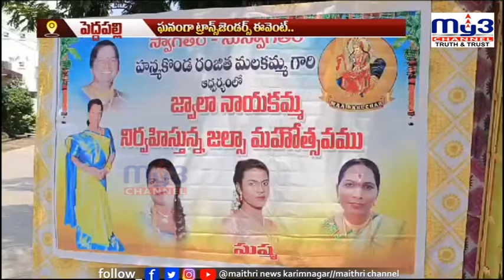అలరించిన ట్రాన్స్‌జెండర్స్‌ ఈవెంట్‌..|MY3NEWS 23-05-2024 7PM